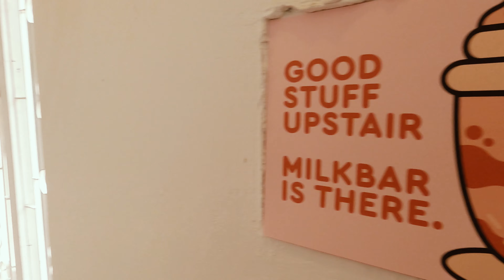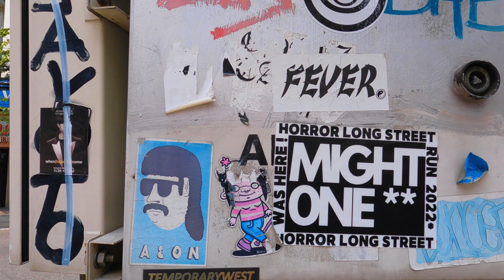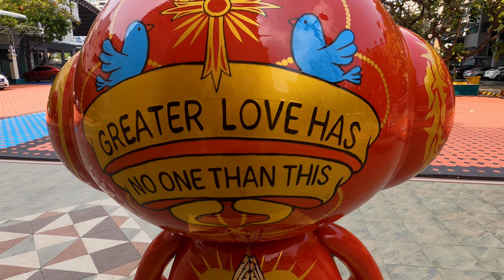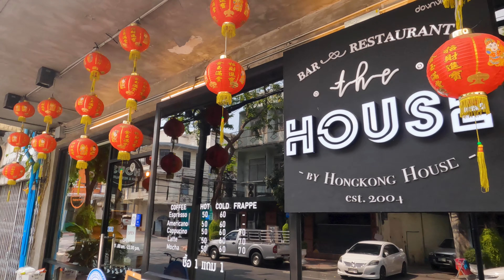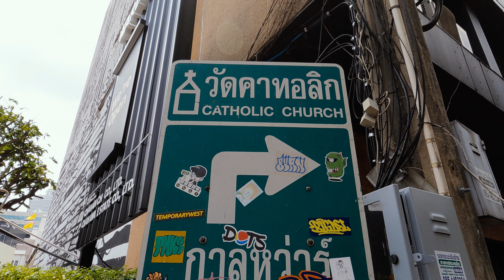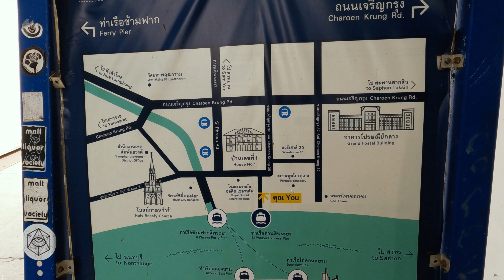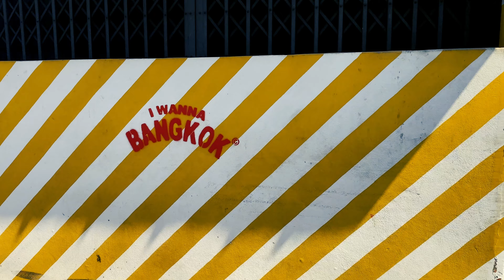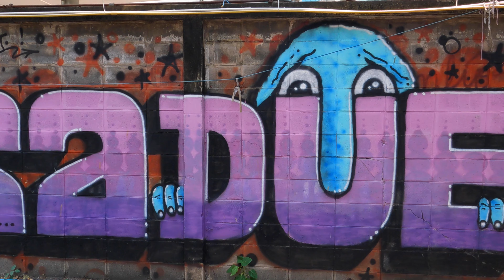Bangkok’s Colonial Period - What is it all about? | Unearthing Bangrak | S02E01 Full Episode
Lᴜᴋᴇ Wᴀʟᴋs is curious about the Colonial Period in Bangkok and goes exploring Bangkok to learn all about it.

Season 2 ~ Bangk Rak & Sampangtawong Series ~ Episode 1

What Was Colonial Bangkok All About? | Unearthing Bangrak | Chapters:
▶️  00:00 What Was Colonial Bangkok All About?
▶️  07:02 What is Khlong Phadung Krung Kasem all about?
▶️  08:45 What is the Holy Rosary Church all about?
▶️  19:54 What is the Assumption Cathedral & College all about?
▶️  25:20 What is the Portuguese Embassy all about?
▶️  29:38 What is Captain Bush Lane all about?
▶️  34:20 What is Louis T. Leonowens' Warehouse all about?
▶️  39:04 What is House No.1 all about?
▶️  46:10 Why was Thailand never colonised?

[HD THAILAND]

🚶🚶Lᴜᴋᴇ Wᴀʟᴋs🚶🚶
Title: What was Colonial Bangkok all about? | Unearthing Bangrak | S02E01 Full Episode
🚶🚶Lᴜᴋᴇ Wᴀʟᴋs🚶🚶

Indoor = iPhone 11Pro

Outdoor = GoPro Hero 9 Black
ACTIVITY
RES: 4K
FPS: 30
Lens: Linear
HyperSmooth: Boost
Zoom: 1.0x
Bit Rate: Standard
Shutter: Auto
White Balance: 5000K
ISO Min: 100
ISO Max: 400
Sharpness: Medium
Color: GoPro
RAW: High
Wind: Auto